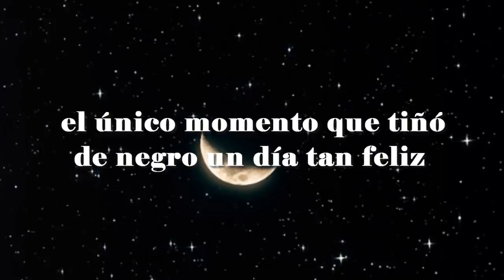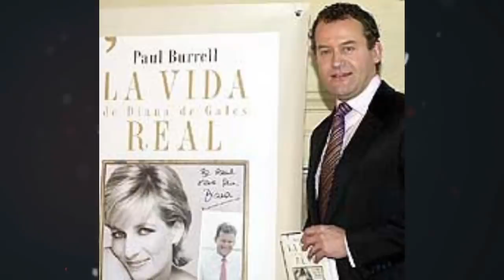EL DETALLE QUE CASI DAÑA LA BODA DEL PRINCIPE HARRY Y MEGAN